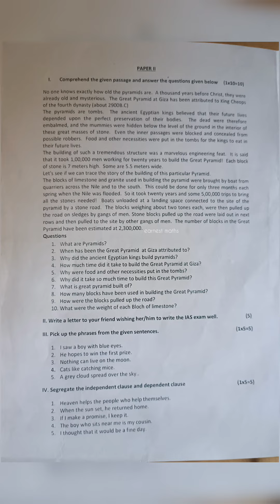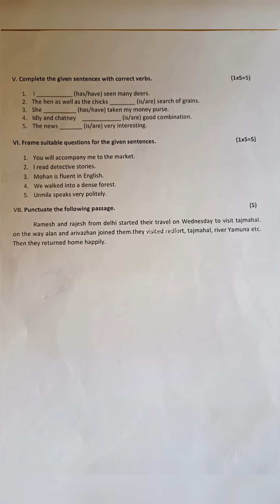8th CBSE/NCERT English Summative Assessment 1 Question Paper 2022-2023 earnest maths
8th CBSE/NCERT English Summative Assessment 1 Question Paper 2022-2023 earnest maths